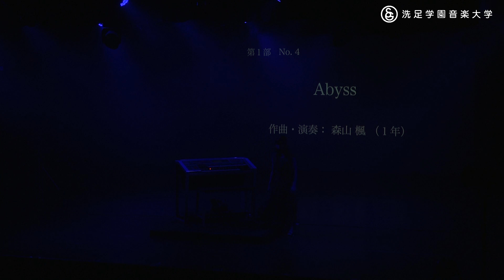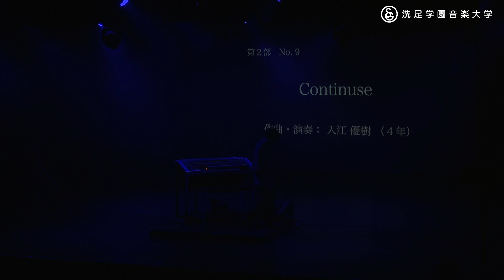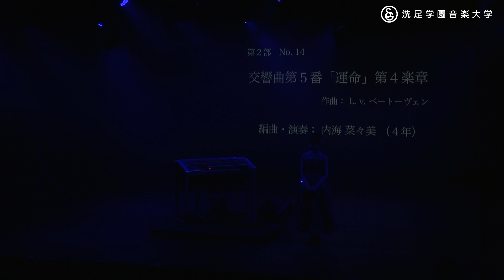第29回 電子オルガンコース 定期演奏会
公演名：第29回電子オルガンコース 定期演奏会
公演日：2022年10月1日（土）15：00開演
会場：洗足学園 ビッグマウス

■Program■

- 第1部 -
１. GORDON GOODWIN / Gaining On You
中野 あおい(学 1)

２. 0:00-  F.F.ショパン ／ 華麗なる大円舞曲
平尾 日菜向(学 2)

３. 8:30-  P.デュカス ／ 交響曲ハ長調 第 1 楽章
向田 真未(学 3)

4. 16:55- 森山 楓 ／ Abyss
森山 楓(学 1)

５. 23:20- 兒玉 もも ／ Cloak and Dagger
兒玉 もも(学 3)

６. Snarky Puppy、Metropole Orkest / ATCHAFALAYA
板橋 美波(学 4)

７. 29:33-  DEZOLVE / RE:Fruition
瀬戸口 祥(学 3)

- 第2部 -

８. S.バーバー ／ 祝典トッカータ Op.36
福田 遼空(学 1)

９. 35:15-  入江 優樹 ／ Continuse
入江 優樹(学 4)

10. 42:26- 窪山 花 ／ bubbles
窪山 花(学 3)

11. 49:10- E.シャブリエ ／ 狂詩曲「スペイン」
伊藤 友香(学 3)

12. 57:20- Z.コダーイ ／ ガランタ舞曲
久住 青央(学 1)

13. 1:03:57- 稲葉 絢音 ／ 木洩れ陽
稲葉 絢音(学 3)

14. 1:10:50- L.v.ベートーヴェン ／ 交響曲第 5 番「運命」第 4 楽章
内海 菜々美(学 4)

※出演・Program等は映像と異なる場合があります